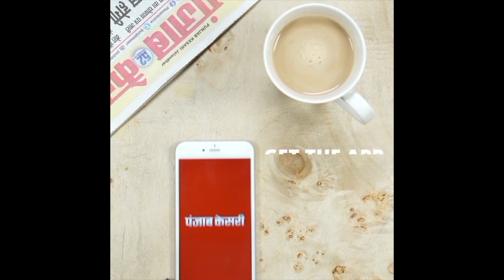बागेश्वर धाम सरकार की सनातन एकता यात्रा का आज सातवां दिन, पंजाब केसरी पर बोले जात पात की करो विदाई